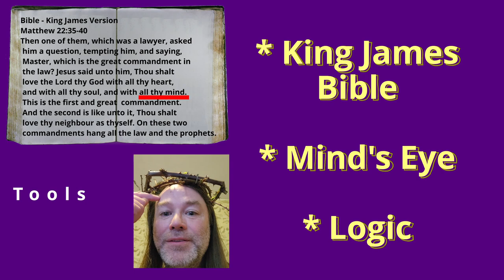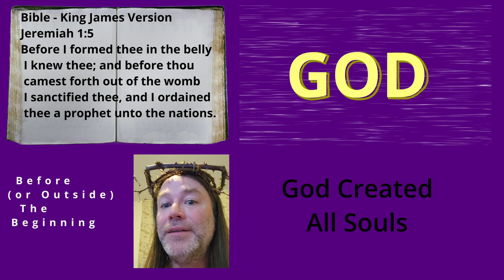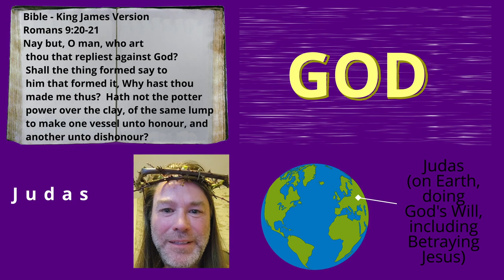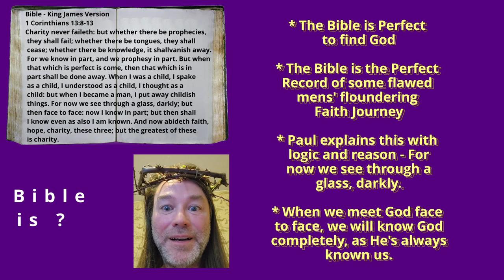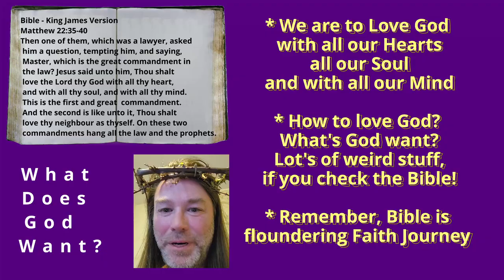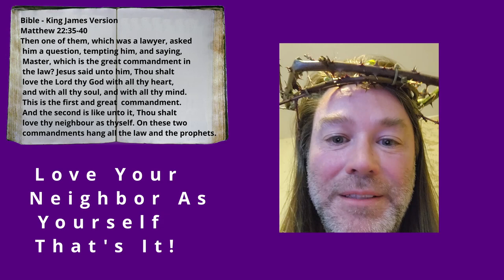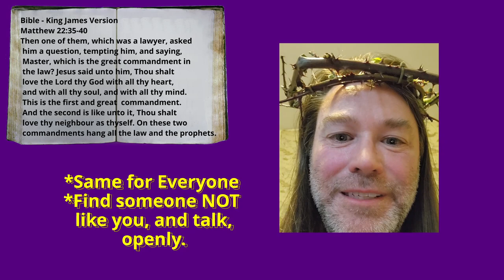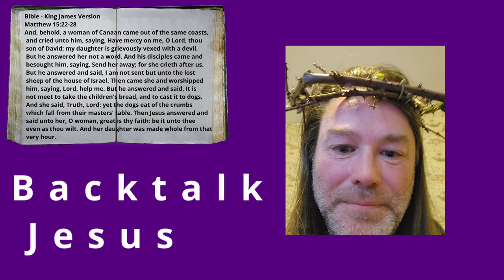Why Atheists AND Christians are Both Right to Backtalk Jesus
I have made parody content around religion, but I have sincere beliefs, and I share them here. Please comment and ask questions!